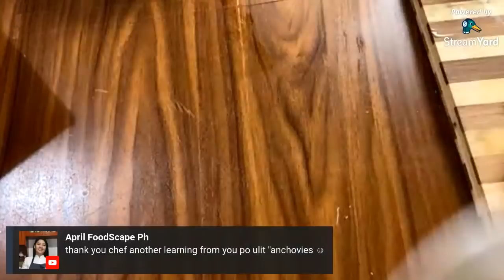How To Cook "The Essential" Arroz Caldo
Let's do this! Come and join me for another live cooking session with truly yours, and let's learn the basics!. My social media is full of lugaw and arroz caldo recipes for some reasons, so I thought of sharing my idea on how are we going to make arroz caldo more special and I guess "essential". Anyway see you guys tomorrow at 9:00 pm Ph time.

Arroz Caldo
100g Malagkit
250g Chicken Ribs
50g chopped onions
20g chopped garlic
10g turmeric
Vegetable oil
 Water (depending on the rice)
Salt and pepper to taste
Toppings
Crispy Garlic
Spring Onions
Egg (poched or boiled)
Chicken (ribs)
For my version I used grilled chicken fillet (thigh part) marinated with Smoked Paprika, garlic, sage, olive oil, salt and pepper for the toppings.I also used poached egg to create the creamy eggyolk effect.
Try this recipe and let me know what you think! Happy cooking! ❤️
Chef Morris Danzen